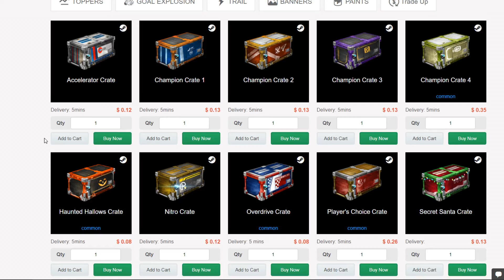A PARTIDA MAIS FRENÉTICA! + DE 7 MINS DE OVERTIME! RANKEADA SOFRIDA! - Rocket League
Bom galera, kaka a bola do mar aqui e seja bem vindo a mais um video aqui no canal de Rocket League. Desta vez trago duas partidas das altas rankeadas!

Recomendo muito! ♥